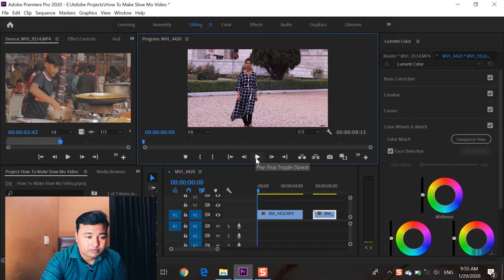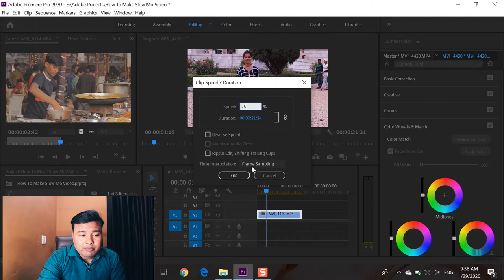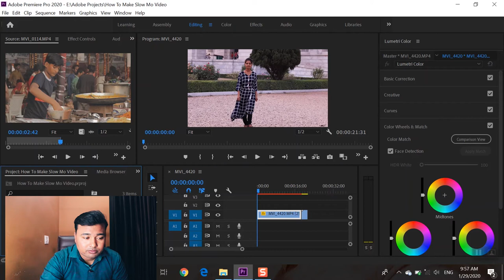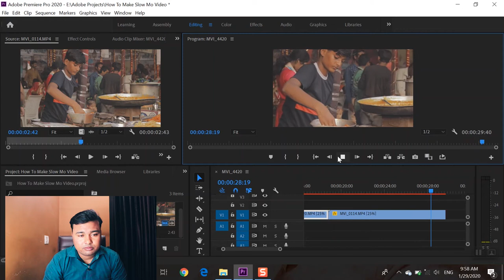tiktok par slow motion video kaise banaye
This Is The the tutorial that how you can make Slow Motion Videos In Premier Pro Folr YOur TikTok Videos..Very easy And FAst/..